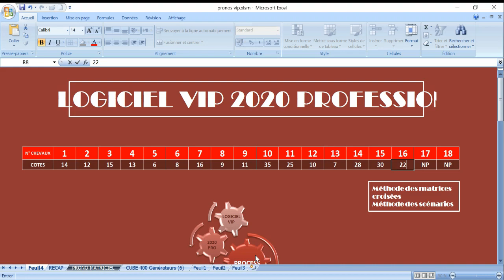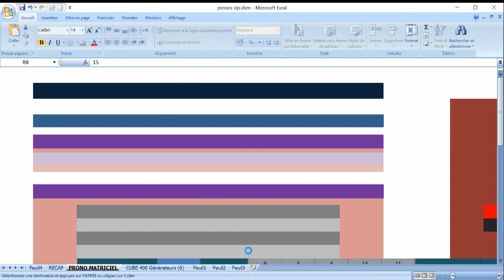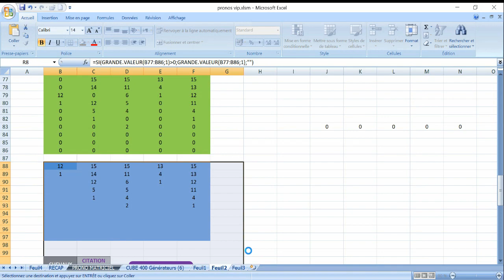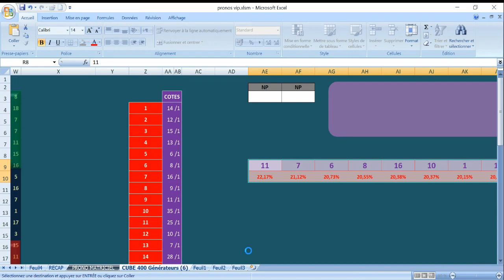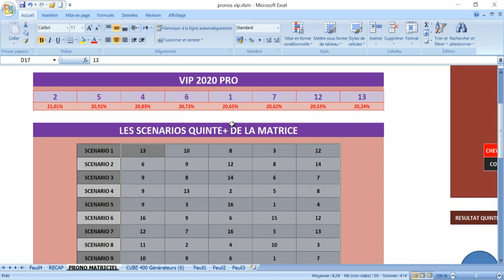PRONOSTIC PMU TRIO R1C1 -MARDI 12 SEPTEMBRE 2023#quinté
Pronstic
R1C1 - PRIX ALAIN ET GILLES DE GOULAINE
13h50 - 16 Partants - 110000 - Haies - Handicap divise Listed - 4 ans - 3600 mètres, Corde à gauche - Ref: +09
Pmu simple Pmu couplé Pmu tiercé Pmu quarté

pronosticpmuquinteandSpécial turf
L'analyse
Spécial Quinté